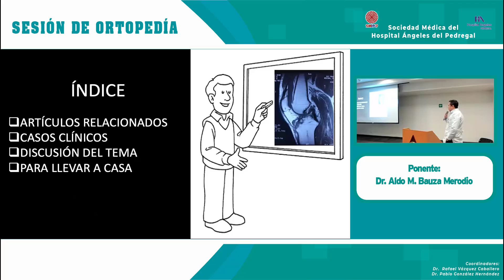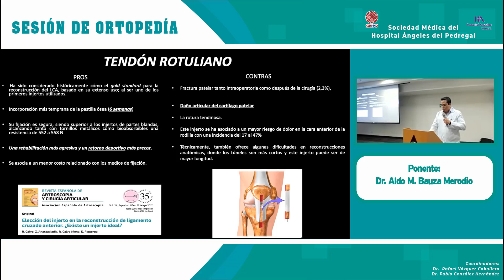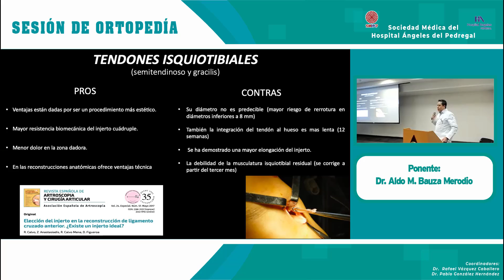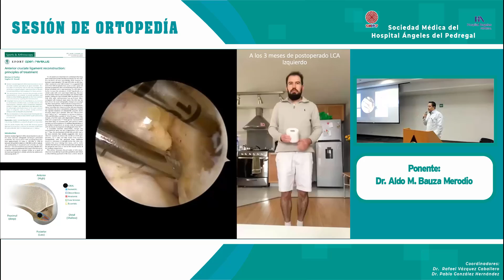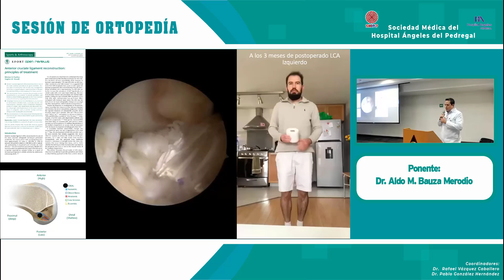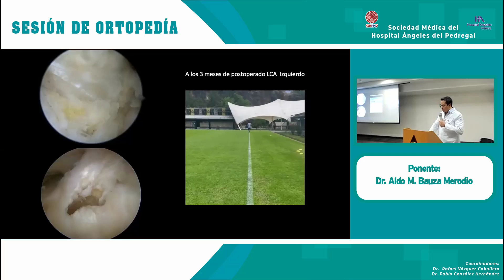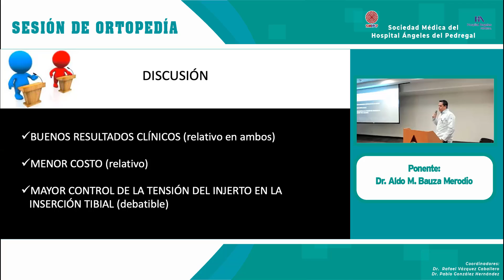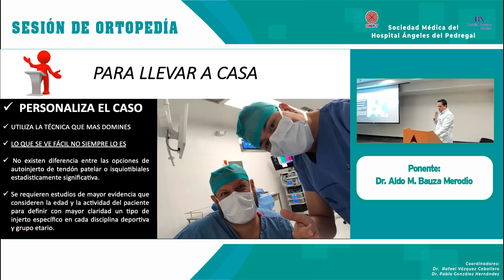Reconstrucción de LCA con Injerto de Isquiotibiales VS HTH en Deportistas